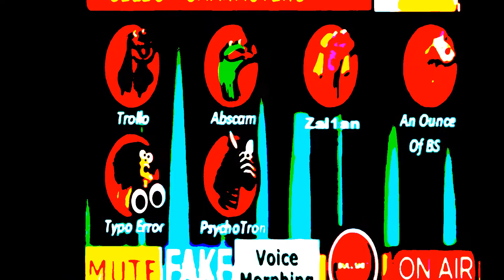Ding Dong Ding Dongs!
Ring out the false Ring in the true